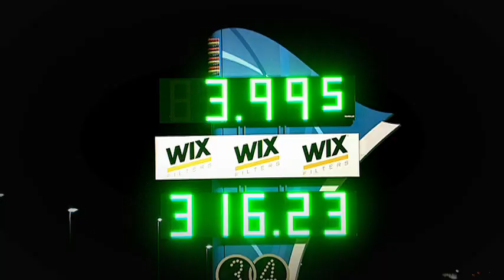NHRA 2011 Full Throttle Championship Awards Ceremony Part 4